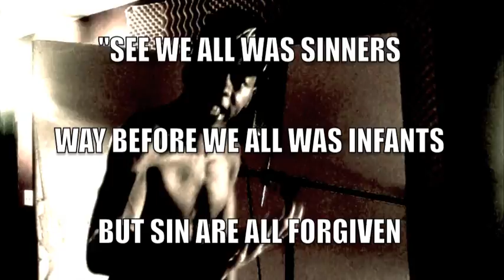"Preach!"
and quote; real words being rhymed. spitting sum truth in his lyrics! hottt!!!